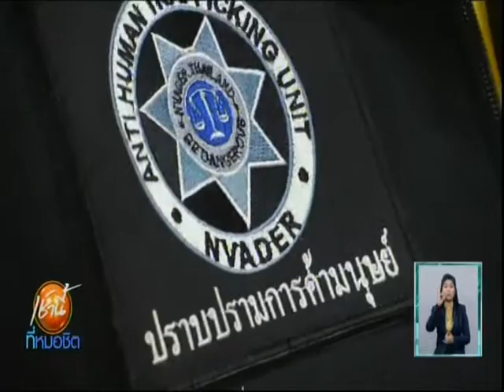เช้านี้ที่หมอชิต สั่งย้ายครูพละข่มขืนนักเรียน ช่วยราชการเขตคลองเตย 20/07/2018 07:06